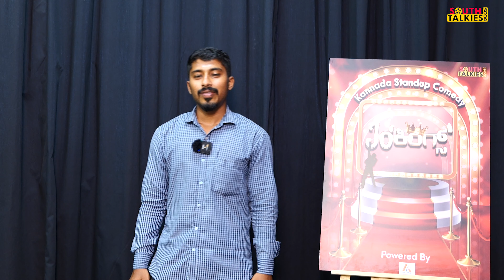| JO'KINGS' | PROMO | Kannada Stand up Comedy by Shiva Kumar | Southwood Talkies |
production - @southwoodtalkies
Location - @ACube Creations
will be removed immediately.